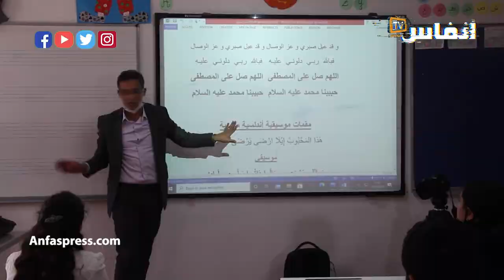مهرجان الفيلم التربوي للأطفال يقاوم كورونا ويقص شريط الدورة الثالثة رقميا